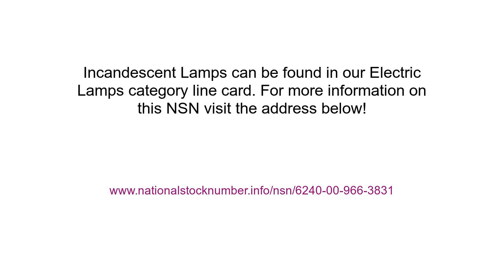NSN 6240-00-966-3831 Incandescent Lamp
NSN: 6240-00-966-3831 a Incandescent Lamp. Part Number: 8741491. This product can be located in our Electric Lamps section on our